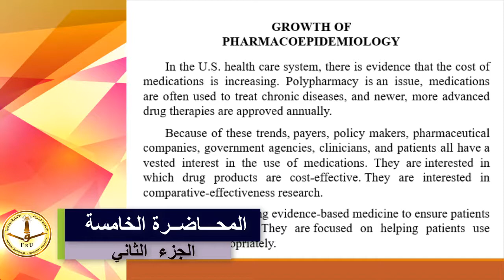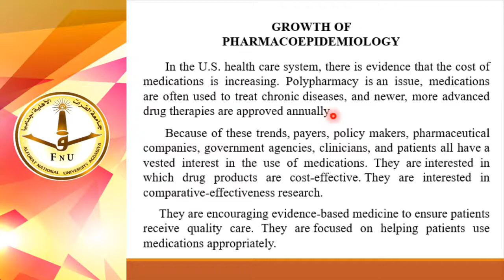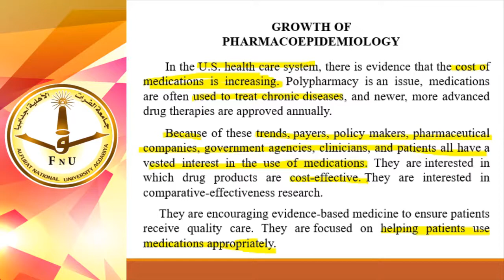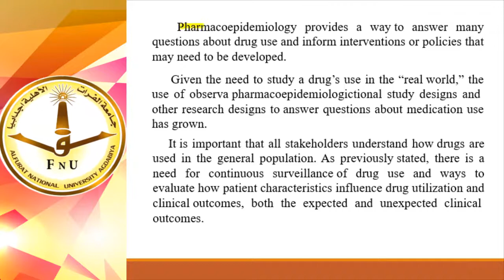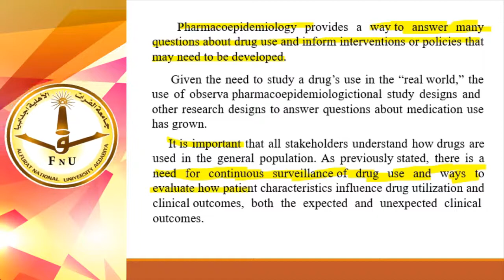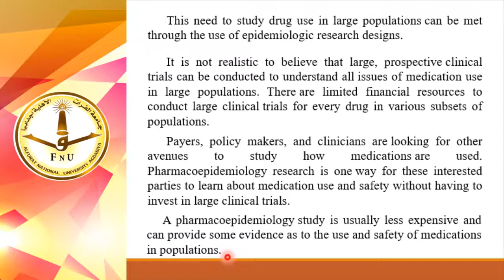علم وبائيات الأدوية المحاضرة الخامسة الجزء الثاني